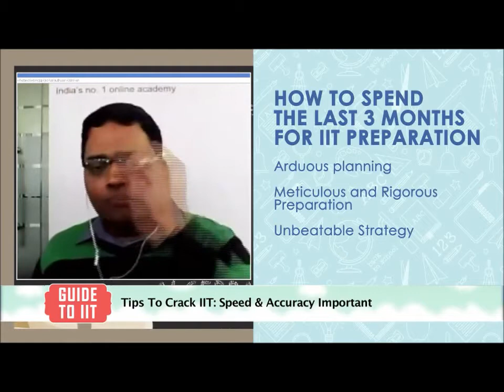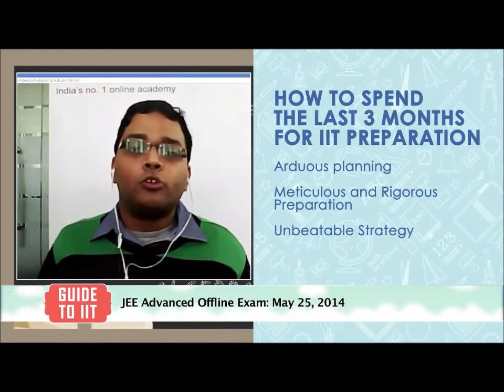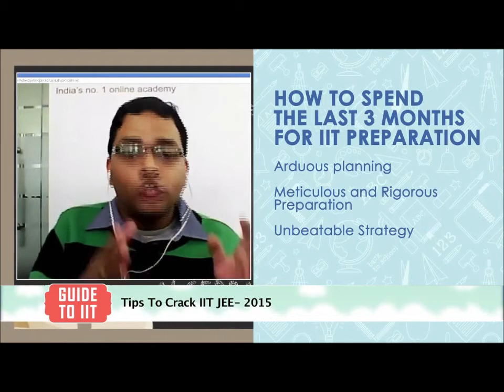How to spend the last 3 months of IIT JEE Preparation? Guide to IIT Hangout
Collegepedia Co-Founder discusses with Ask IITians faculty on different aspects of IIT JEE preparation. Important tips for students who are preparing for JEE.